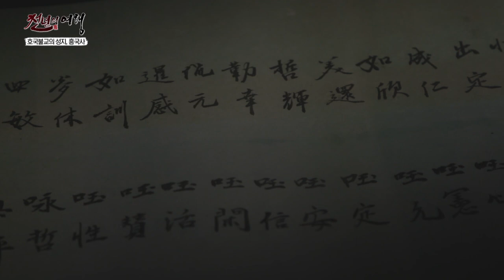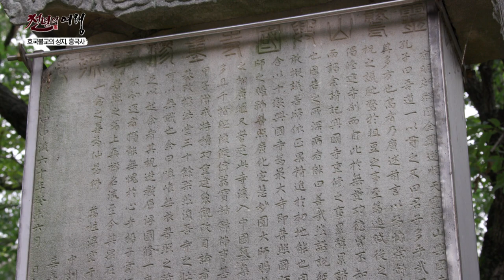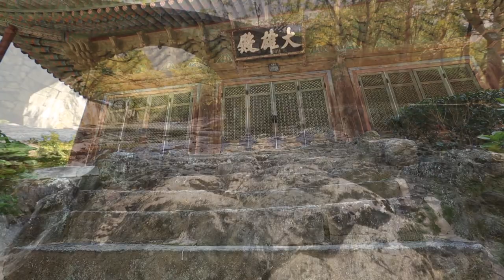[Eng sub] Heungguksa Temple [K-Buddhism History Trip]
The Korean Buddhism spirit is called Patriotic Buddhism
The Buddhist ideology of suppressing riots and foreign powers and protecting the country is meaningful
because it helps the salvation of sentient beings, and subsequently attains enlightenment in the present time
This spirit of Patriotic Buddhism has been passed down continually to this day
Heungguksa Temple's history shows this feature of Patriotic Buddhism
Let's seek Heungguksa Temple's special history together!